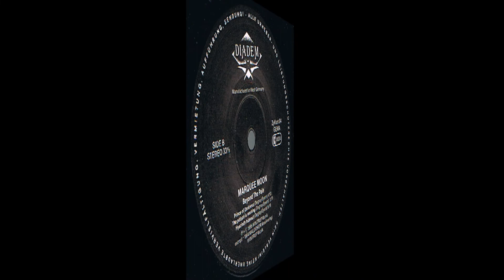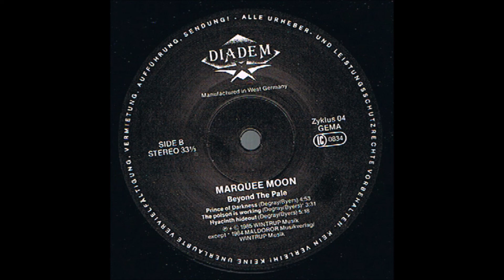Marquee Moon – Beyond The Pale [Vinyl, LP //Germany 1985] 🅵🆁🅾🅼 🆆🅴🆂🆃🅱🅴🆁🅻🅸🅽 🖤🖤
A1 Beyond The Pale
A2 Candy And The Golden Flies
A3 She's A Dancer
B1 Prince Of Darkness
B2 The Poison Is Working
B3 Hyacinth Hideout